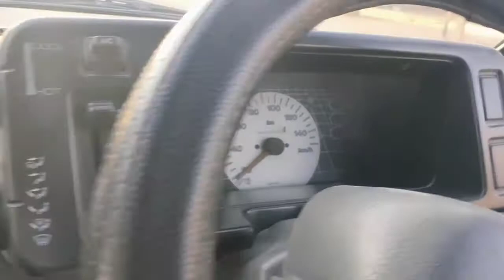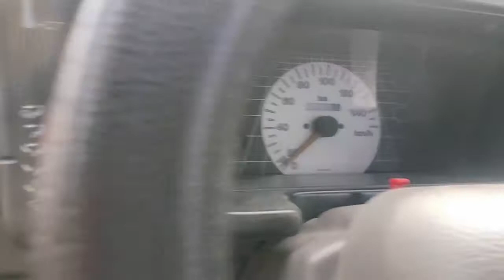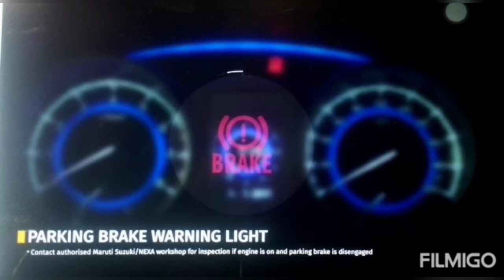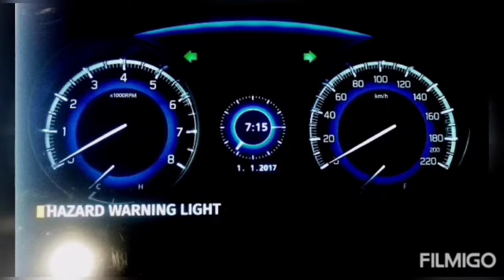Multi Car Driving School by Easy tips for car driving by Fauji Trainer.📞